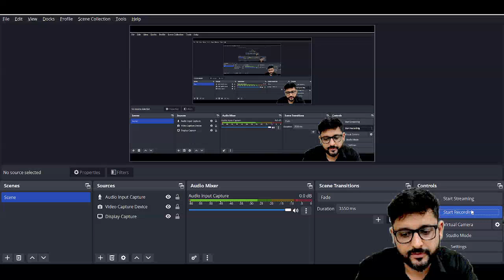Result Delayed ! | IFSCA Grade A 2024 - PRE | Do THIS! before RESULTs are OUT